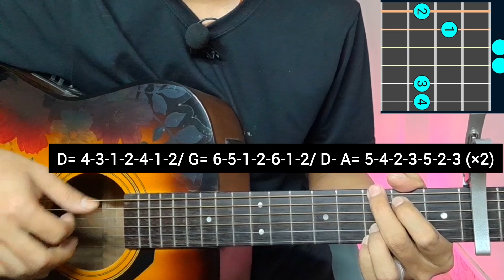Na Sata - Highway Love | Guitar Lesson | Plucking & Chords | (Strumming)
Na sata from the series Highway love.

Just
Keep Supporting 🎸 ❤
Keep Playing 🎸